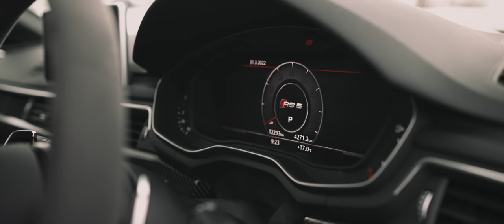【bond shop Tokyo】Lamborghini Aventador S & Lamborghini Urus & Audi RS5【4K】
AL13 Wheels

〒145-0064
東京都大田区上池台1-20-8
AM10:00 ~ PM8:00
定休日　なし
担当：内山